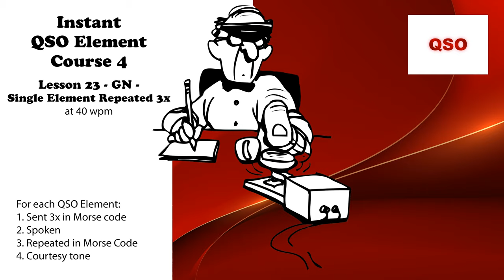Course 4 - Lesson 23 - GN - Single Element Repeated